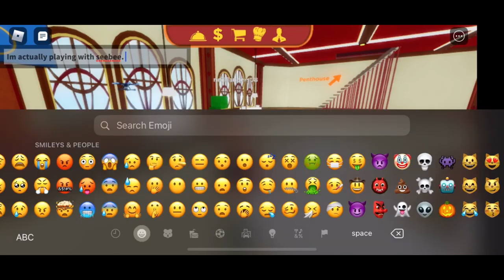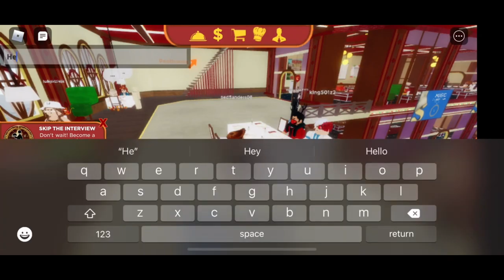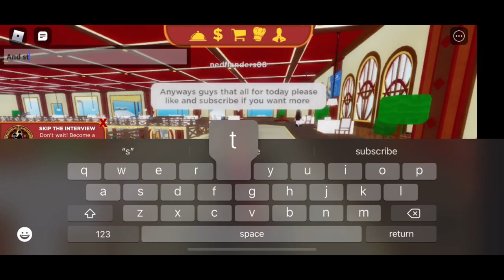I was lucky to have seebee serve me on Soro’s Italian restaurant he’s the pro chef 😂😂 👨_🍳